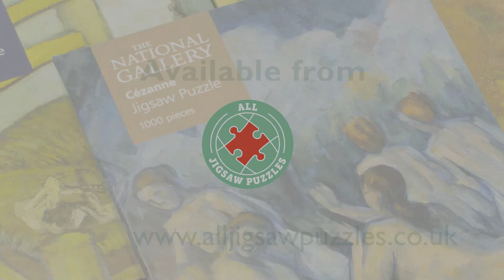National Gallery Jigsaw Puzzles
We are proud to launch this stunning range of Jigsaw Puzzles in association with the National Gallery

We have worked closely with the team at National Gallery, to choose the most beautiful and famous artworks that hang at the National Gallery suitable for jigsaw puzzling.

Like all of our puzzles, these beautiful National Gallery jigsaw puzzles are made in the UK at our factory in Devon and are planet-friendly!